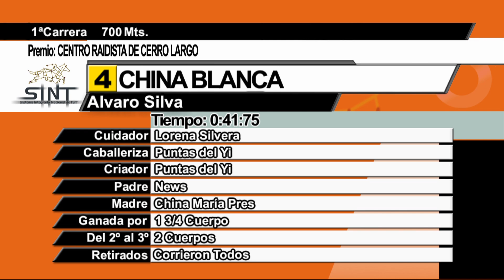21/12/2023 – Hipodromo Melo – Carr 1 – CENTRO RAIDISTA DE CERRO LARGO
Carrera 1 realizada el dia 21/12/2023 por el premio CENTRO RAIDISTA DE CERRO LARGO en el Hipodromo Melo